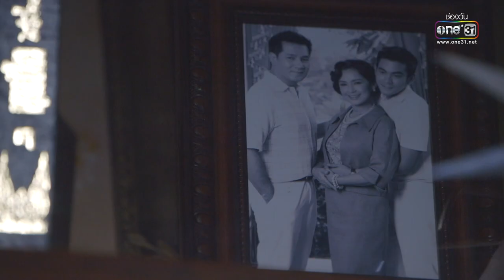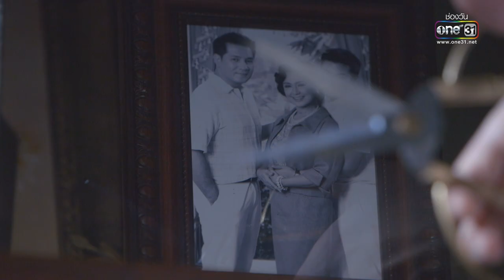เงาอโศก | Ep.13 (1/3) | 27 เม.ย. 66 | one31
ละคร เงาอโศก ทุกวันจันทร์-ศุกร์ เวลา 08:00 น.ทาง

“เงาอโศก” เป็นเรื่องราวของ มนไท หนุ่มหล่อเพอร์เฟ็คทั้งชาติตระกูล
ที่ได้หมั้นกับวิยะดา ก่อนที่จะไปเรียนต่างประเทศ วันหนึ่งมนไทพบกับปี่
ที่พยายามเด็ดยอดอโศกเพื่อนำไปเป็นอาหาร ด้วยความสงสารเขาจึง
ให้เงินจำนวนหนึ่ง ทำให้ปี่ซาบซึ้งและจดจำว่ามนไทคือผู้มีพระคุณของเธอ

จากนั้นปี่ได้มาทำงานเป็นเด็กรับใช้ในบ้านของวิยะดาที่ชอบจิกหัวใช้
แต่น้องสาวของวิยะดาจิตใจดีชอบให้ปี่ส่งข่าวจากเธอไปหามนไทบ่อยๆ
ความอ่อนโยนของมนไททำให้ปี่ยิ่งหลงไหล แต่แล้วในวันหนึ่งลักขณา
ถูกทำให้เข้าใจผิดว่าเป็นชู้กับมนไท เธอจึงฆ่าตัวตาย มนไทโทษคุณหญิง
ที่ทำให้คนบริสุทธิ์ต้องตาย จึงประกาศจะไม่ขอเจอหน้ามารดาอีก

ปี่จึงได้ไปร่ำลามนไทและทั้งคู่ต่างจะเป็นกำลังใจให้กันเสมอ จนกระทั่งเวลาผ่านไป
วิยะดาเปลี่ยนคู่ควงไม่ซ้ำหน้า ในขณะที่ปี่โตเป็นสาวสวยสะพรั่ง มนไทกลับมา
ก็ประทับใจในตัวปี่มาก คุณหญิงก็ถูกใจในตัวปี่เช่นเดียวกัน แต่วิยะดาก็ไม่ยอม
ให้ใครมาได้มนไทไปง่ายๆ เรื่องราวความรักนี้จะเป็นอย่างไรต่อไป ห้ามพลาด!!!

อัพเดทผังรายการล่าสุด